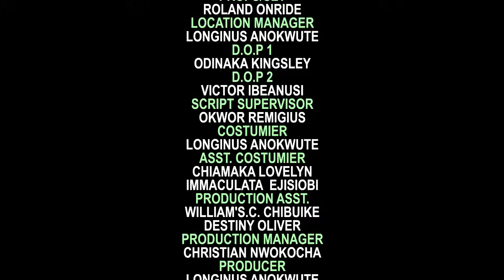Master Duka Duka 13 || 2023 Nollywood movies ⭐ Chief Imo Comedy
Story of a young Igbo man who was sponsored by the uncle by selling their lands to travel out of the country for a greener pasture . it was announced that he is returning home.
the story cannot be the same 👉👉 Master Duka Duka 13 || 2023 Nollywood movies ⭐ Chief Imo Comedy
starring Chief imo, Nkiru Slyvanus, Onyebuchi Aneneolisa and other